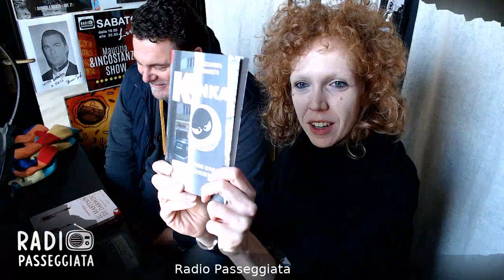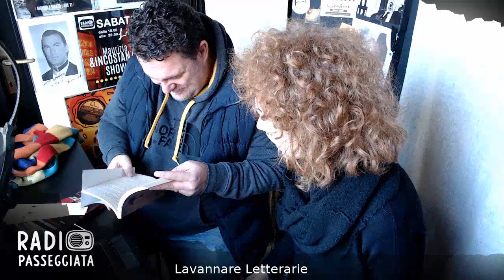Lavannare Letterarie - 02/03/2019